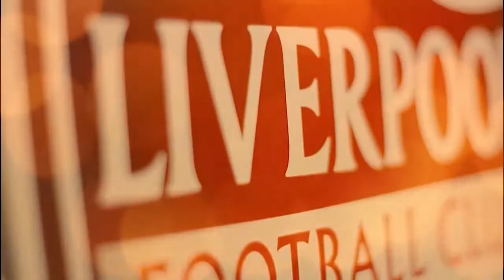‘INCREDIBLE' LIVERPOOL STAR HAS CLUBS LINING UP TO SIGN HIM, BUT HE WANTS TO STAY AT ANFIELD